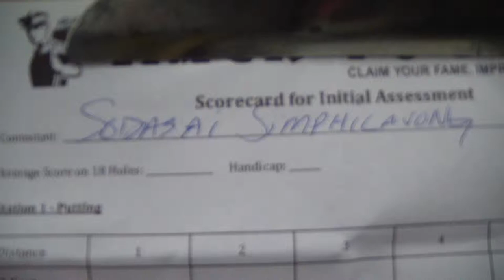Sodasai Simphilavong - Initial Putting Assessment for Hack to Jack Golf Reality Show (Episode 1)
Initial putting assessment consists of 5 putts from 4 different distances. watch episodes & follow all the contestants progress throughout their 12-week improvement program.